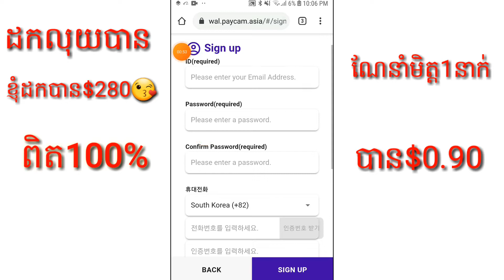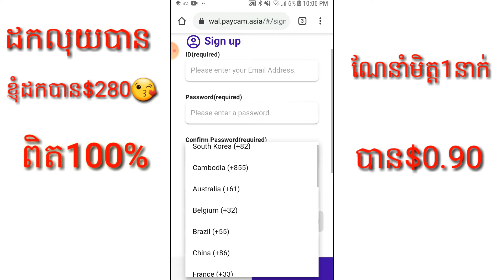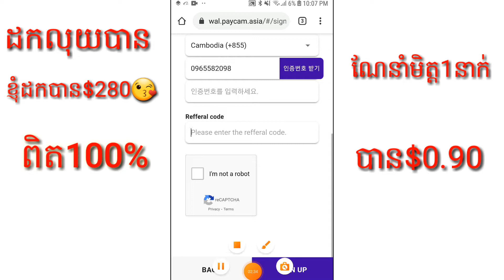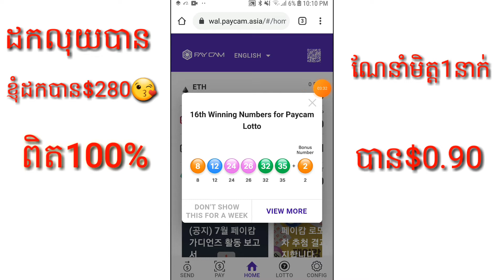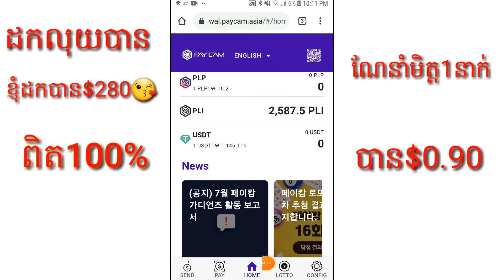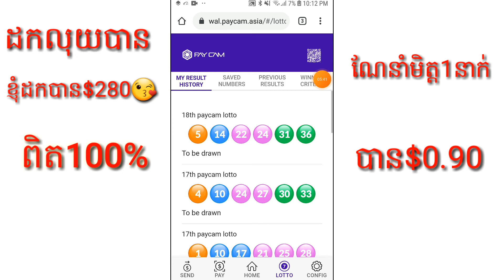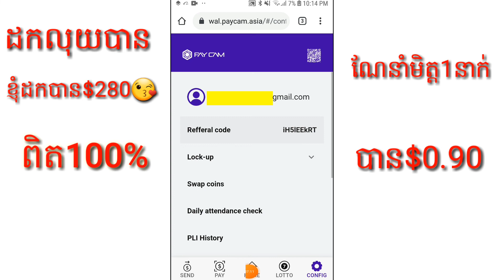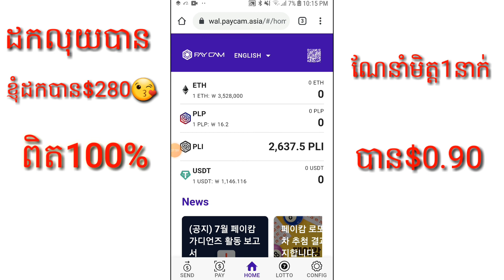រកលុយតាមទូរស័ព្ទ,រកលុយតាមpaycamដកលុយបានពតិៗ | how to make money,how to make money in the phone,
ការកចំណូលតាមរយwebsiteរបស់ដែលអាចដកលុយបានពិត១០០%ព្រោះអីខ្ញុំបានដកលុយwebsiteចំនួន$២៨០ហើយខ្ញុំដកមិនទាន់ដក១នាទីផងលុយធ្លាក់ចូលកុងpayeerខ្ញុំបានពិតហើយខ្ញុំក៏បានប្តូមកជាលុយABAហើយយើងអាចរកចំណូលជាមួយwebsiteរបស់កូរ៉េនេះបានតាមរយការចុចយកកាក់PLI 50ប្រចាំថ្ងៃដែលស្មើរនិង$០.៩០និងណែនាំមិត្តបាន62.5ក្នុង1នាក់ហើយនិងជំនាន់ទី២បានPLI 37.5ហើយនៅពេលយើងមាន១០០០០PLIអាចដកបានហើយដែលស្មើរនិង$១៥០ទៅ$២០០។